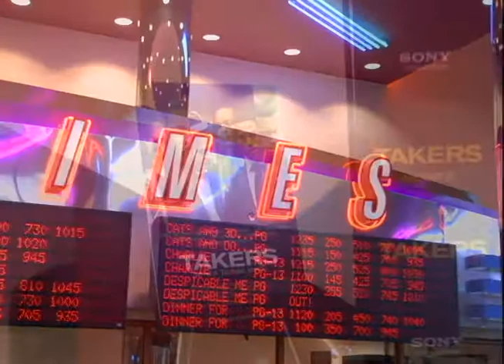T.I. Interview At Takers Premiere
97.9 The Box interviews T.I. at Takers Premiere in Houston, TX.